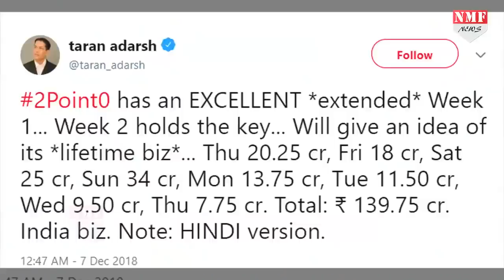Akshay की 2.0 ने तोड़ा इतना बड़ा Record, जानकर आपको भी नहीं होगा यकीन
अक्षय कुमार और रजनीकांत की 2.0 बॉक्स ऑफिस पर लगातार ताबड़तोड़ कमाई कर रही है, जबसे ये फिल्म रिलीज हुई है तभी से रिकॉर्ड पर रिकॉर्ड तोड़ रही है...बाहुबली से लेकर आमिर की ठग्स ऑफ हिन्दोस्तान तक..2.0 ने कई मामलो में इन दोनों ही फिल्मों को धूल चटा दी है..वहीं अब लीजिए अक्षय कुमार की 2.0 ने एक और बड़ा रिकॉर्ड अपने नाम कर लिया है. यूं कहे की ये फिल्म खिलाड़ी कुमार के करियर की सबसे बड़ी फिल्म बन गई है वो सिर्फ 8 दिनों के अंदर
producer- PRASHANT